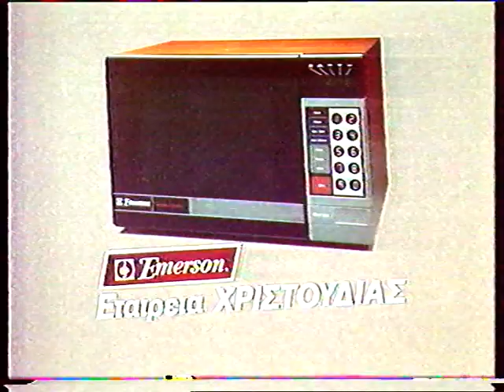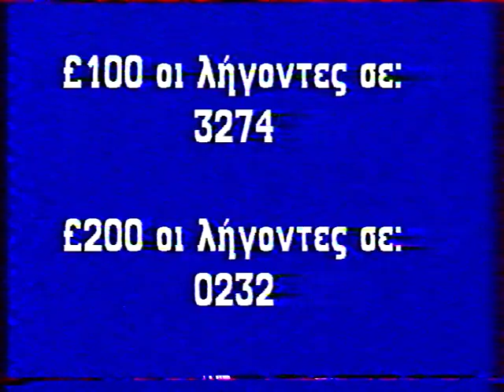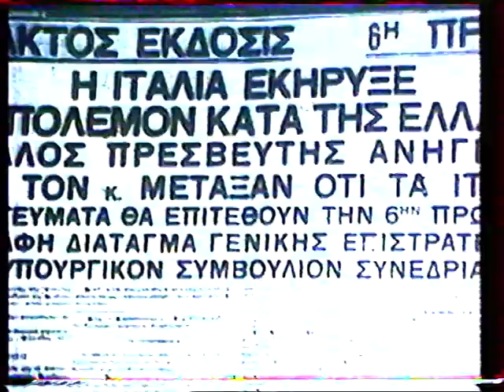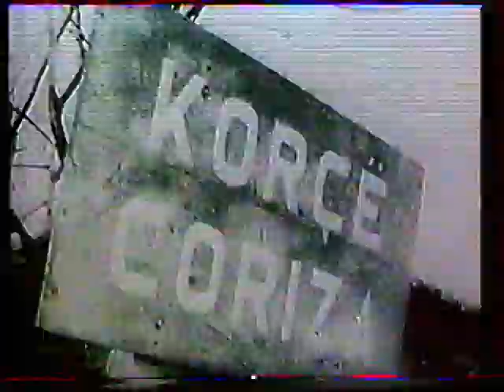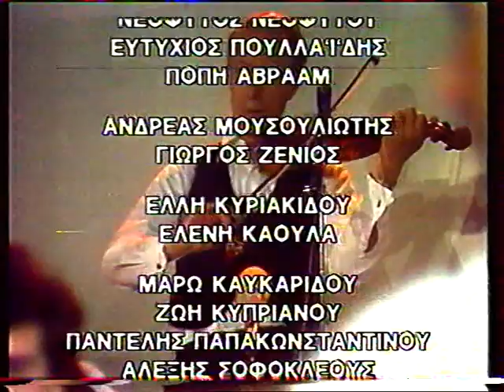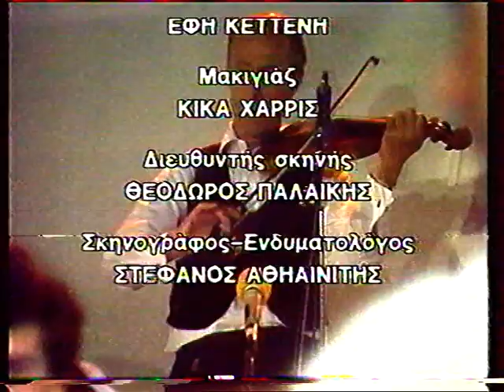Ευχάριστο Σαββατόβραδο (Οκτ. 1990)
Επεισόδιο Ευχάριστου Σαββατόβραδου.